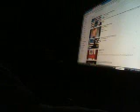distantCousins American Woman @Randy'sVinalTap